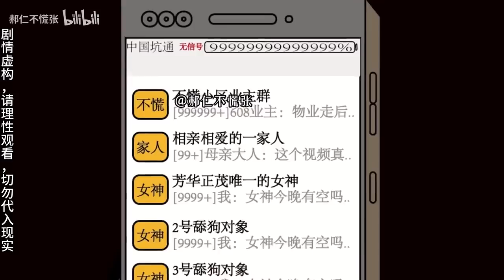不荒末日完整版，末日降临，诡异四起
这里是郝仁不慌张
每天持续更新小说
各种精彩等你观看
感谢关注和支持！

动画 恐怖 规则怪谈 郝仁不慌张 本频道的内容都经过专业审核，确保不会包含任何可能对儿童产生负面影响的元素，保证其安全观看。